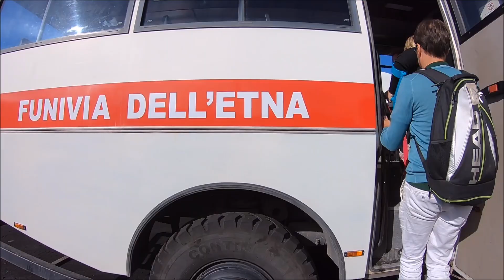Voyage en Sicile Août 2018